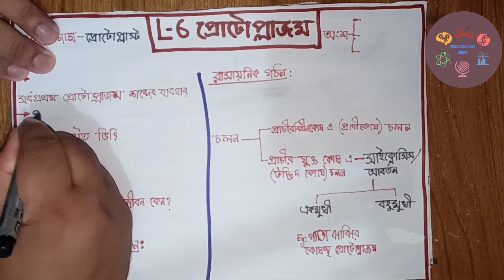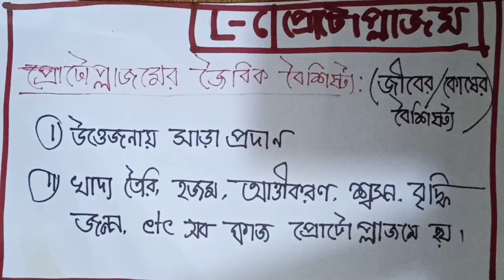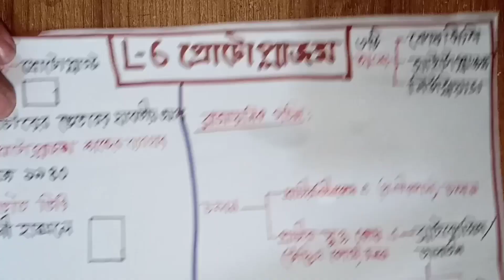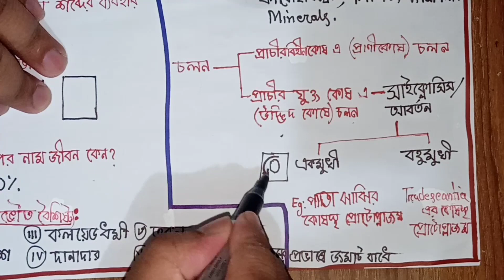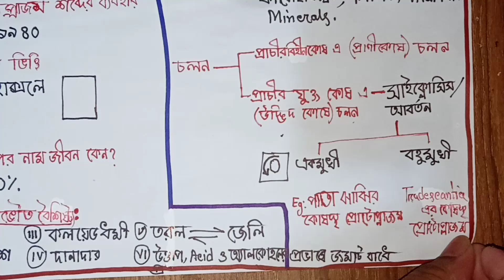06.প্রোটোপ্লাজম(জীবনের ভৌত ভিত্তি) Protoplasm(the physical base of life)HSC__Admissionh_Educare 360.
Chapter 01(Cell and its structure-কোষ ও কোষের গঠন)

Lecture 06(একটি আদর্শ উদ্ভিদ কোষের প্রোটোপ্লাজম Protoplasm  of a typical plant cell)